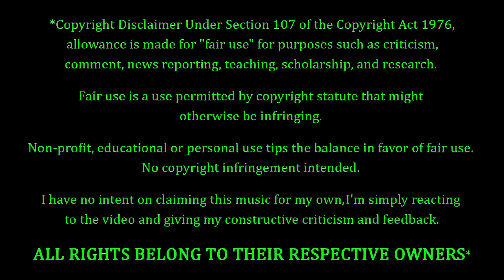Sleep Token - Like That (An Offering From II) REACTION & REVIEW! FIRST TIME HEARING!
Sleep Token Fans. FEELIN' YOU!!! Tonight we're coming back to Sleep Token, with a song entitled "Like That (An Offering From II)". How's this one gonna go? Only one way to find out...

10 = Perfection (Unobtainable)
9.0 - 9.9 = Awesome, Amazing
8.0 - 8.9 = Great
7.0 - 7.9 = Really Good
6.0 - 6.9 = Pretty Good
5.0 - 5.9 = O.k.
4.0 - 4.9 = Not So Good
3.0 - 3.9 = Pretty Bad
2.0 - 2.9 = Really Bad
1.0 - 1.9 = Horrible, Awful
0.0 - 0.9 = A Travesty, An Affront To Nature

9.0 - 10 = 5 Stars - Amazing, Fantastic, Impressive, Perfect (if you believe in perfection).
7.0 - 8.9 = 4 Stars - Great, Very Good.
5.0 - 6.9 = 3 Stars - Pretty Good, O.k., Meh, Indifferent.
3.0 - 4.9 = 2 Stars - Pretty Bad, Bad, Really Bad
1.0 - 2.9 = 1 Star - Horrible, Awful, Terrible.
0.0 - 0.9 = 0 Stars - ??? (Hopefully we'll never have to find out)